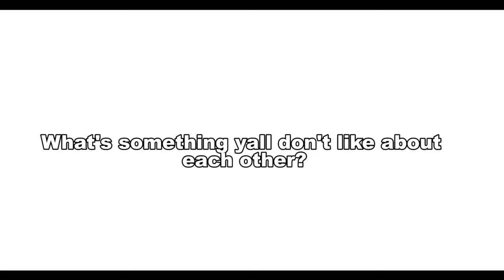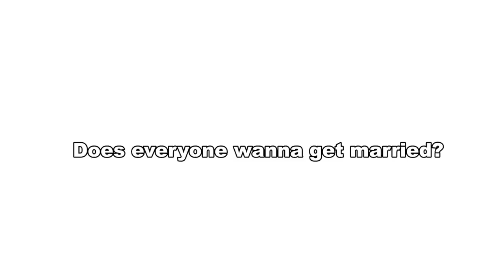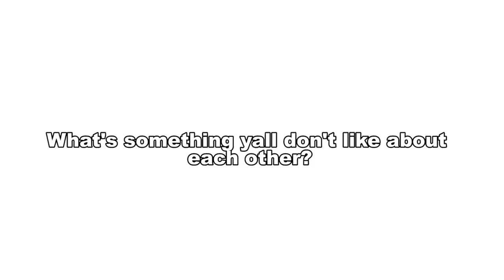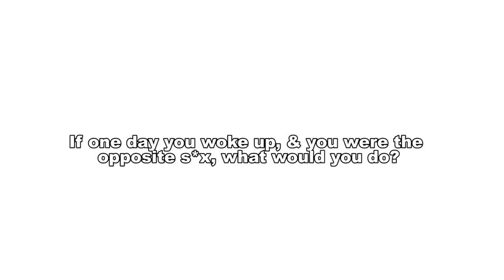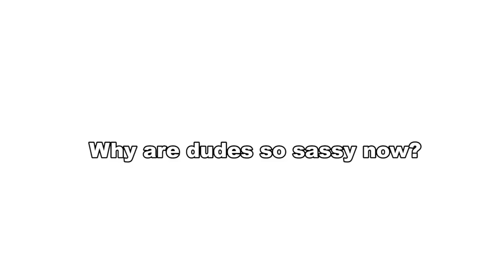Hotbox Session 😂💨 *hilarious* ft STIIIZY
Hey paybaes ✨ we are back with another lit car hotbox session. I apologize in advance for our chaotic ways, bare with us!

Edited by  @TheMambaAtlas  @don.atlas

Follow my girls:

Reanan: @reanantierra
Kayla: @kay_bound
Paris: @traveltoparis